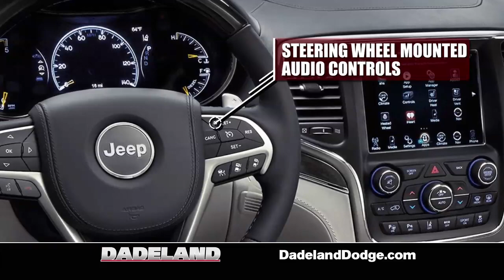New Jeep Deals at Dadeland Dodge!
May 2021